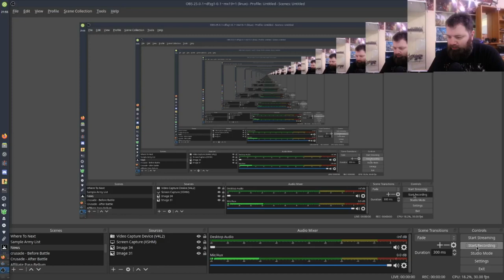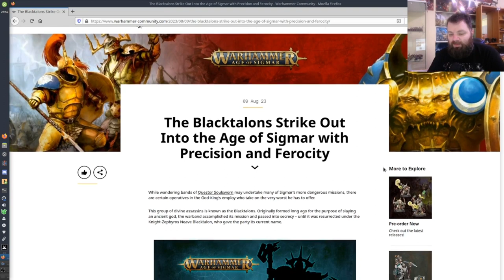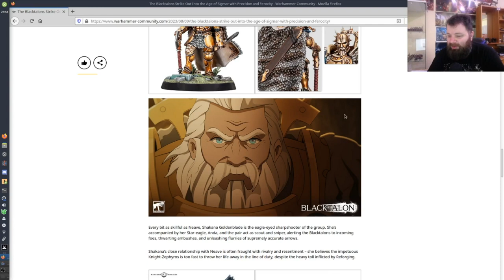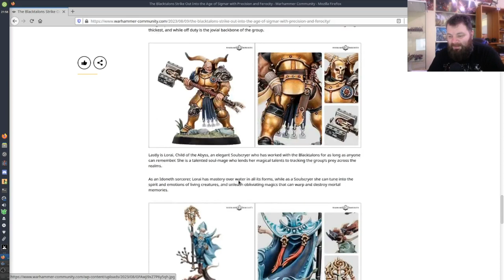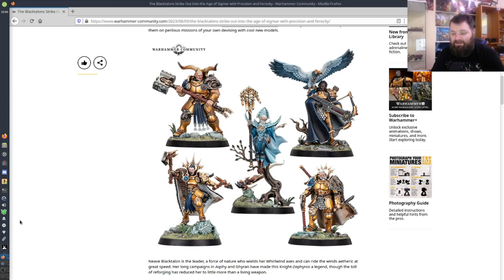New Neave Blacktalon Model!